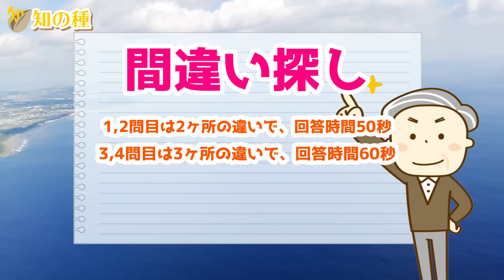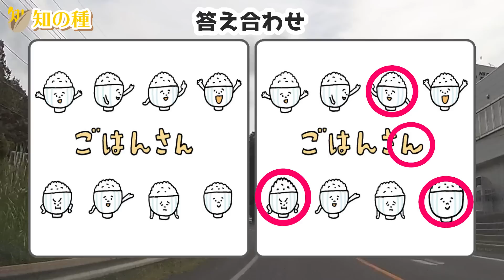🔶レベルアップ間違い探し🔶左右の画像で違うところを探す脳トレ#55 難易度が徐々に上がるクイズで認知症予防と頭の体操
左右の画像で異なるところを探す定番の間違い探しです。
異なるところが2ヶ所、3ヶ所、4ヶ所と増えて難易度がレベルアップしていきますよ。

00:00 オープニング
00:54 1問目2ヶ所、回答時間50秒：暑いの辛い…
02:13 2問目2ヶ所、回答時間50秒：ナイトプール
03:49 3問目3ヶ所、回答時間60秒：カラフルな鼓笛隊員
05:29 4問目3ヶ所、回答時間60秒：お正月
07:14 5問目4ヶ所、回答時間70秒：ごはんさん
09:20 6問目4ヶ所、回答時間70秒：王様の耳は…
11:19 おまけ問題

簡単な問題から難しい問題になっていきますので、頭の体操をしながら楽しめる認知症予防脳トレです。

デイサービスで最も人気があり、ご利用いただく施設様も増えてきました。